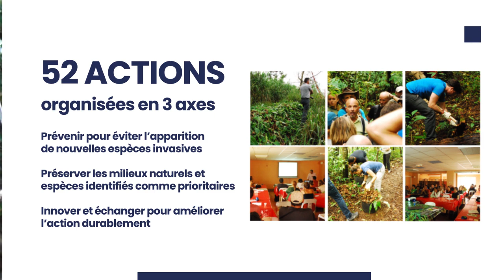Le GEIR (Groupe Espèces Invasives à La Réunion) pour la préservation des espèces endémiques de l'île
Le Groupe Espèces Invasives de La Réunion (GEIR) est un groupe de travail, constitué d’un ensemble d’institutions, d’agences, d’association, de professionnels et de personnes ressources, coordonné dans la lutte contre les espèces exotiques envahissantes à La Réunion.

C’est un enjeu important pour La Réunion. le label Patrimoine Mondial de l’UNESCO est lié à la biodiversité de La Réunion : perdre cette biodiversité emporte à terme le risque de perdre non seulement cet richesse vivante de La Réunion mais aussi ce label, avec de lourdes conséquences sur l’éco-tourisme.

Ses paysages naturels exceptionnels, sa faune, sa flore, font d’elle un lieu privilégié à l’échelle mondiale, recherché et reconnu, tant sur un plan touristique, patrimonial que scientifique.
Pourtant, en 2019, on dénombrait sur l’île plusieurs centaines d’espèces représentant un danger plus ou moins important pour la biodiversité de l’île. Plus de 550 plantes à fleurs à caractère envahissant dans la nature ou les jardins, à comparer avec nos 363 espèces endémiques. Plus de 250 animaux envahissants ou potentiellement envahissants : une petite centaine pour les seuls reptiles, oiseaux ou mammifères, pour lesquels on compte, en comparaison, 19 espèces endémiques, soit 5 fois moins.

Chacun peut se mobiliser dans la prévention et la lutte contre les espèces invasives pour préserver notre trésor de biodiversité. Si la mobilisation n’est pas collective, tant sur le plan de la prévention des nouvelles espèces à risques que de la lutte contre les espèces envahissantes déjà introduites, l’île finira par perdre ses paysages uniques et ses espèces endémiques que seule La Réunion peut préserver pour les générations futures.

Avec la disparition des plantes endémiques de La Réunion comme les Bois de senteur bleu, Bois d’éponge, Bois puant, Bois de sable, Bois d’ortie, Mahot tantan…, c’est une partie même de notre mémoire, de notre culture, de notre histoire qui risque de disparaître : l’art de la tisanerie, nos recettes de cuisine lontan, l’aménagement de nos cours créoles…
Les animaux endémiques de l’île sont, eux aussi, menacés à l’image du célèbre Gecko Vert de Manapany, du Tuit-Tuit, du Pétrel noir de Bourbon…

Dans un premier temps, Baracom a fait réaliser par l’institut Pigé un sondage auprès de 500 réunionnais pour connaitre la perception de tous ces sujets par les réunionnais et adapter les discours de ses actions de communication.

Baracom a ensuite réalisé une signature visuelle destinée à signer tous les actions des partenaires du GEIR s’inscrivant dans cette action globale. Cette signature a été déclinée :

en français : préservons notre biodiversité
en créole : Preserv sat nou nana

Baracom a créé une plaquette de présentation du GEIR, de présentation de ses actions à La Réunion et aussi pédagogique comprenant toutes les définitions des espèces endémiques, indigénes, exotiques, et invasives (exotiques envahissantes).

Baracom a aussi réalisé trois vidéos destinées au grand public : cette première vidéo présente la globalité de cette action. Une prochaine sera consacrée au bilan 2019.